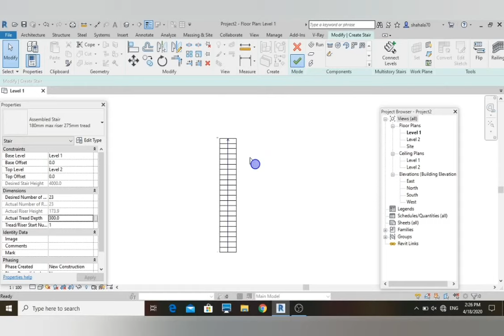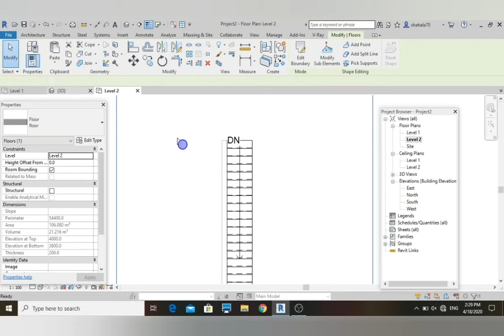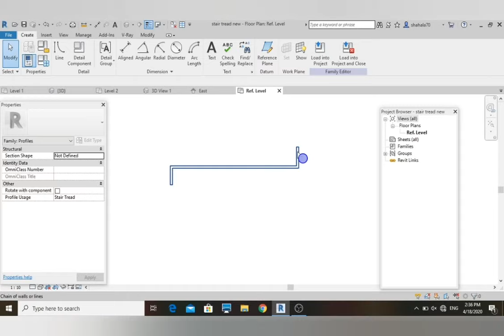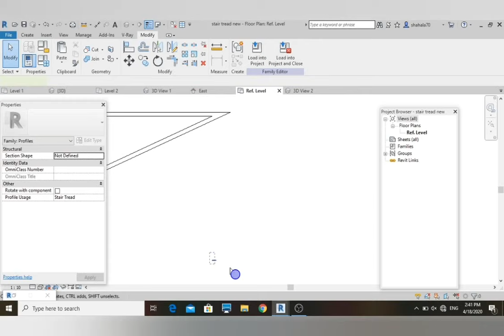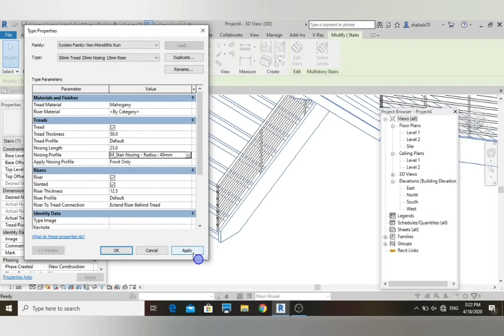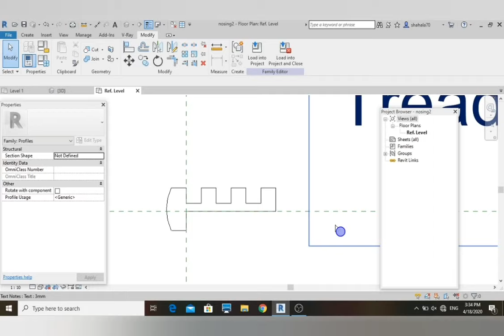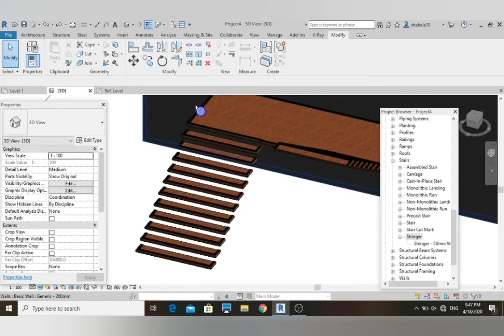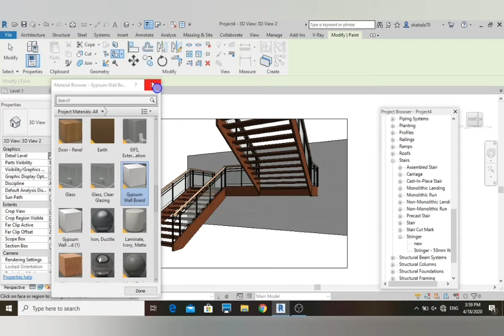Stairs in Revit Malayalam Tutorial Part 2 - Learn to customize tread & nosing profile(Easy Tutorial)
Hello Learners,
In this video, I am explaining how to create new tread profile and nosing profiles for the stairs. Adding nosing profile really changes the look of the stairs. So learn how to do that with the simple steps I have mentioned in video.

Additional Tags: Stairs in Revit,  Malayalam Tutorial, Changing Tread Profile, Changing Nosing Profile, Stringers End Cut, Adding railings to the stair, Minimalistic stairs